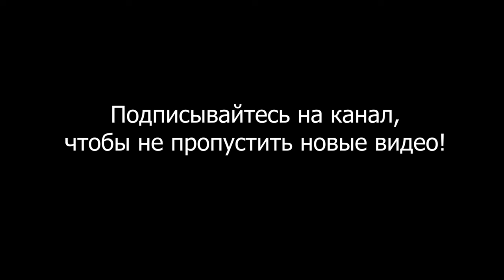Как правильно начать меняться к лучшему